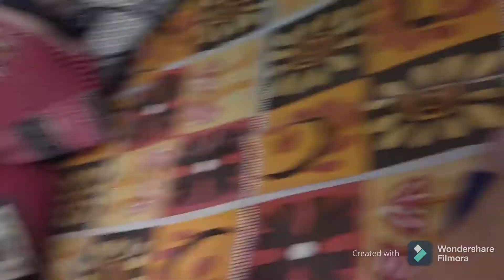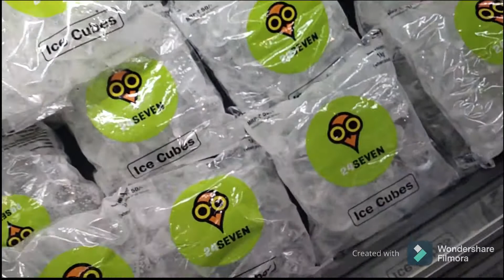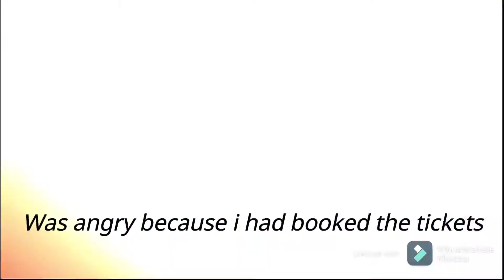VLOG --Had to run in formals because of him